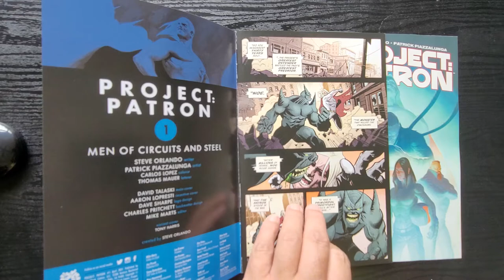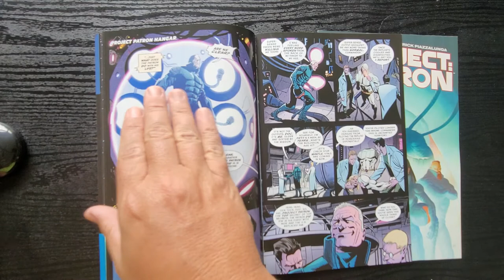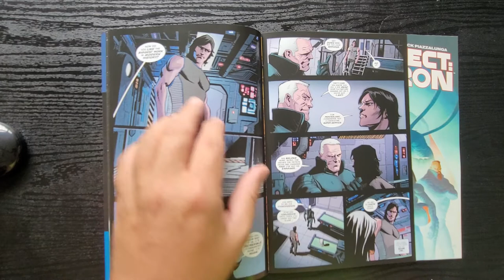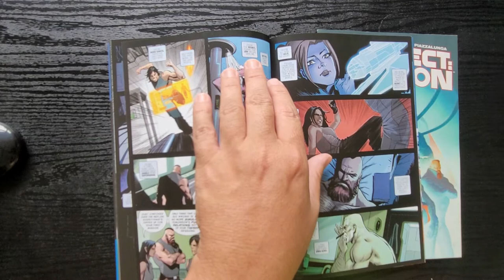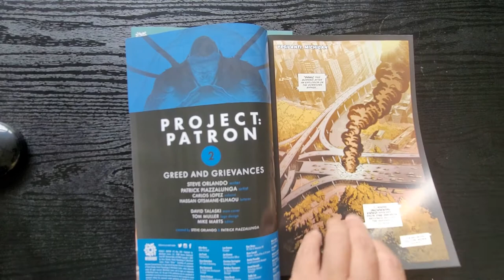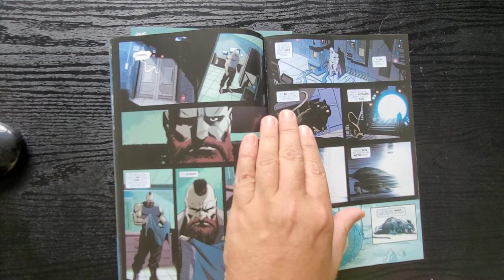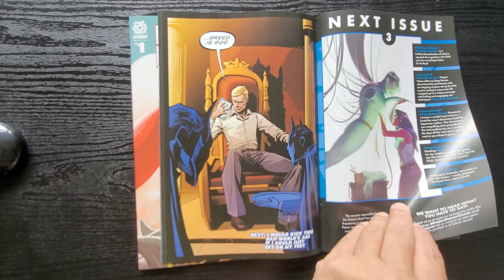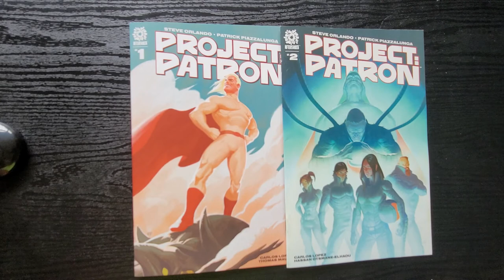Patron Project #1 & #2 from AFTERSHOCK COMICS by Steve Orlando & Patrick Piazzalunga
Patron Project #1 & #2 from AFTERSHOCK COMICS by Steve Orlando & Patrick Piazzalunga FullReview Comic Book Review

Thirty years ago, the world watched in horror as THE PATRON, a hero sent as humanitarian aid from a different dimension, went punch for punch with WOE, a primordial beast and a perfect match for our mighty protector. In the end, hero and villain alike fell...but the Patron returned - and continues to defend us to this day! At least, that's what we've all been told. The truth is, the Patron died that day along with Woe. The UN replaced the Patron with a Reploid, designed to mimic the real Patron and continue on his mission of protection. Today, the Patron Reploid is secretly piloted by an elite team - a team prepared for anything... except for the death of one of their own.

Writer Steve Orlando
Artist Patrick Piazzalunga
Cover Artist David Talaski. Aaron Lopresti
Variant Cover Artist Aaron Lopresti

SHOULD THE DENNIS AND ANDY SHOW DO A FULL REVIEW OF THIS BOOK?